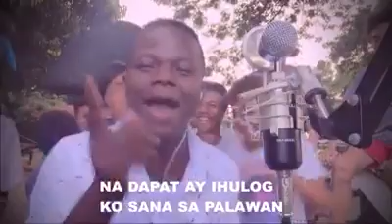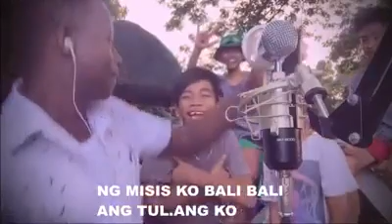Manok na pula